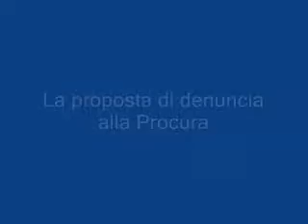Alcuni momenti del Consiglio Comunale Aperto Contro la discarica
Domenica 2 dicembre 2007 sette comuni si riuniscono in un unico consiglio comunale aperto, sui terreni confiscati alla camorra, per impedire la realizzazione di una discarica.
Qui alcuni momenti del Civico Consesso